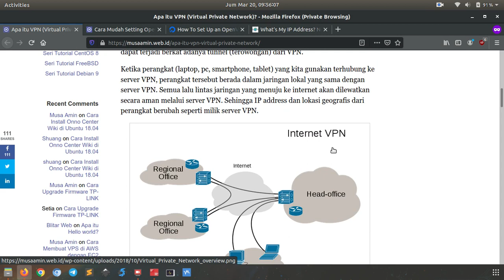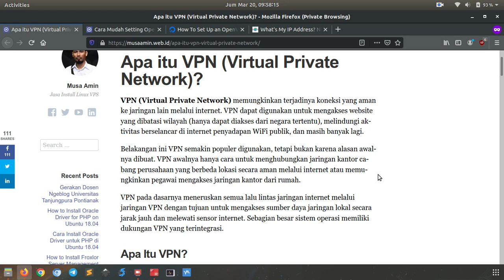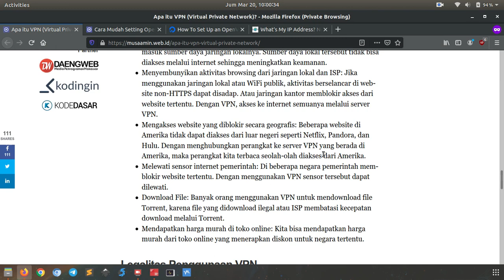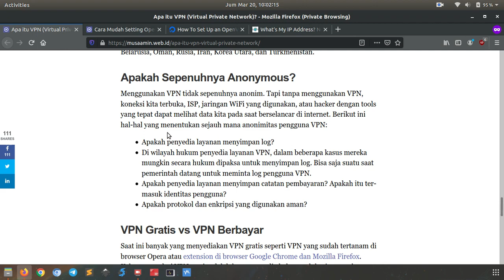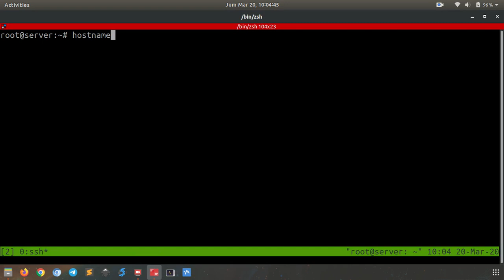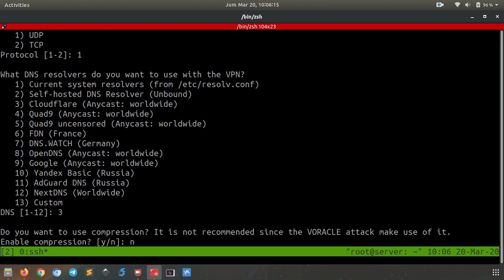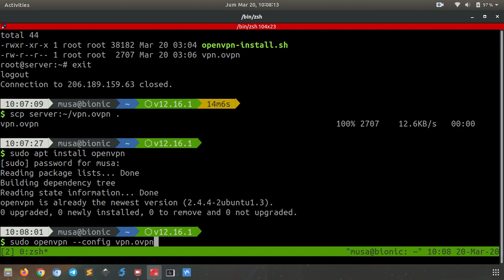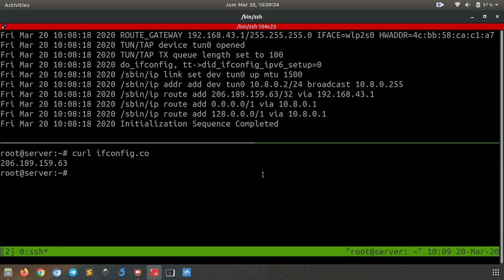Apa itu VPN dan Cara Mudah Install OpenVPN Server di Linux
Apa itu VPN dan tutorial bagaimana cara mudah install OpenVPN server di Linux